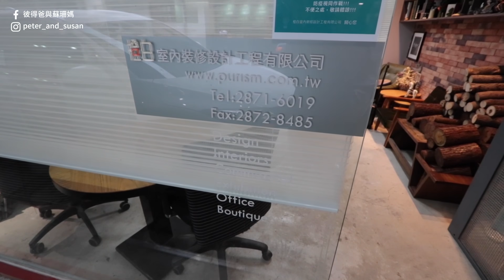新家裝潢Ep1｜目標成為迪士尼主題飯店｜天花板、配電系統確認｜彼得爸與蘇珊媽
我們要開始設計新家拉
很多人私訊問說
我們會打造成迪士尼主題風格嗎
開玩笑，當然會啊
一輩子可能就這次機會耶...😆

在網路上參考了很多設計師的作品
最後我們從兩家當中挑選了一家比較適合的

推薦大家可以找房子的同時
就邊看看有沒有喜歡的設計師
這樣交屋之後就可以直接裝修不會耽誤到時間
像我們找的比較晚一些
所以就還需要花些時間討論設計細節
才有辦法開始施工

目前我們還在設計的初期
今天到設計公司討論電源配置還有天花板造型
爸爸做了很多功課
平面圖上寫了密密麻麻的筆記
但可能只有他自己看得懂...🤣

拍攝工具⬇︎
相機： Osmo Action Sony rx100m7 Gopro6 canon 70D iphone 8 Gopro5
麥克風：RODE video mic pro
空拍機：dji mavic pro
剪輯工具⬇︎
final cut pro